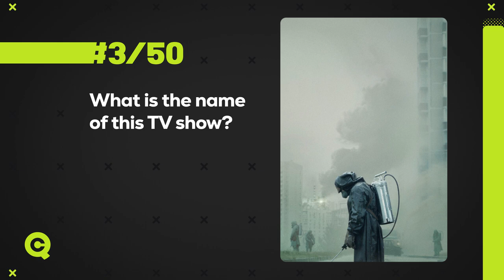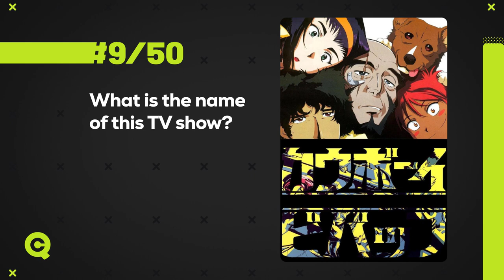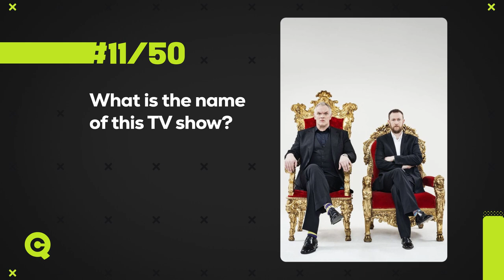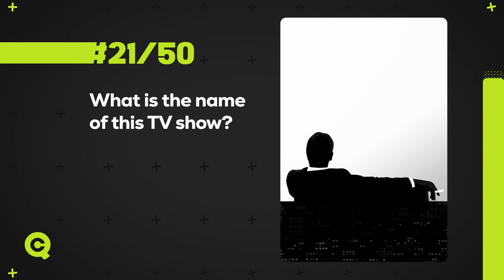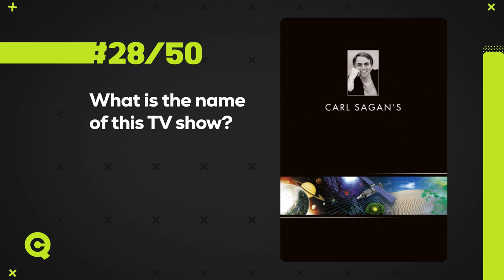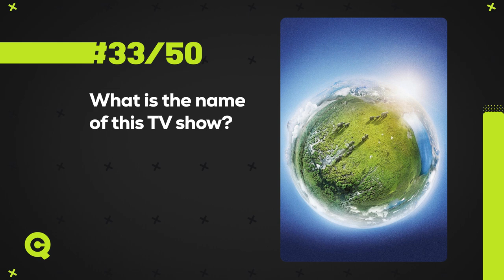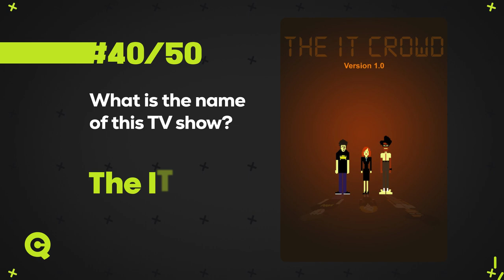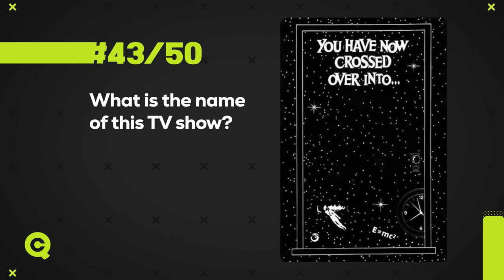Guess the TV Show by Poster, IMDB Top 250 Quiz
In this quiz you will find 50 popular TV show posters from the IMDB Top 250 TV series list, with their names erased. Can you guess them all?

BONUS QUIZ: Can you name all four TV shows shown in the intro? (0:03)